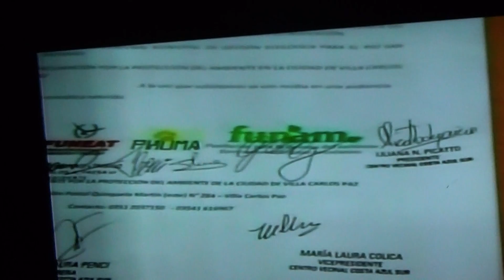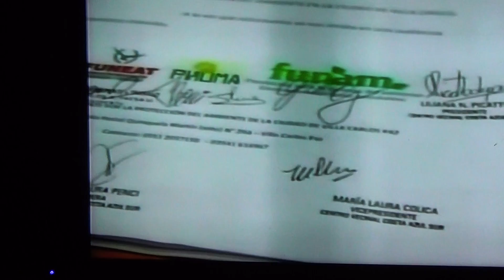CANAL FUNEAT ENTREVISTA VCP HOY SOBRE DOCUMENTACIÓN INGRESADA SOBRE AMBIENTE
CANAL DE LA FUNDACIÓN EDUCACIÓN AMBIENTE Y TRABAJO promoviendo la Educación, la Ecología y la Ergonomía en la sociedad de la provincia de Córdoba - República Argentina. ENTREVISTA VCP HOY SOBRE DOCUMENTACIÓN INGRESADA SOBRE AMBIENTE. Agradecemos a VCP HOY, este vídeo fue grabación del programa televisivo.